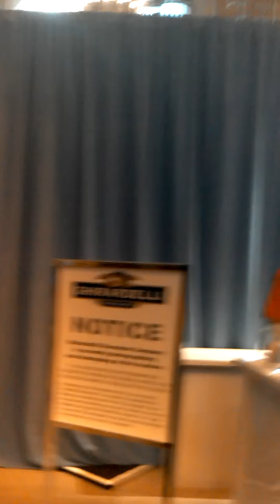The Homeless Guy: NYC - "FREE Chocolate Sundaes!"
Ghirardelli Chocolate Mini Promotion!! YUM!!! FREE!!!